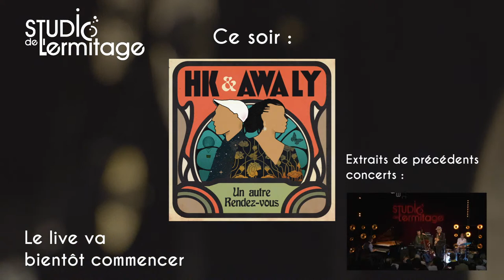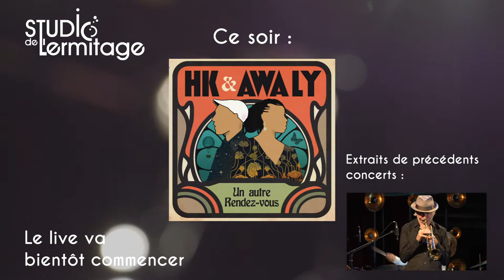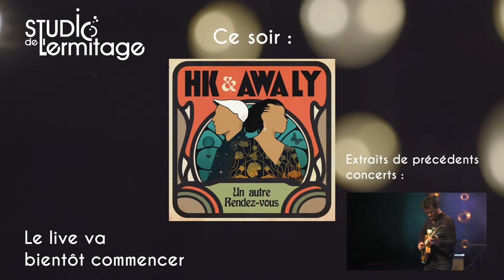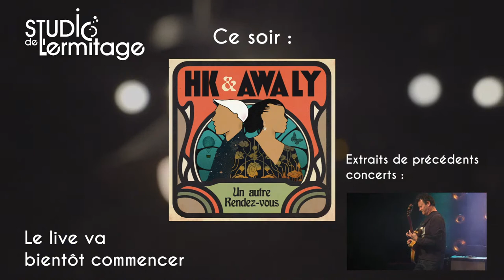HK et Awa Ly : Concert en direct au Studio de l'Ermitage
Réalisation : Studio de l’Ermitage
Filmé au Studio de l’Ermitage (Paris 20 - FR)